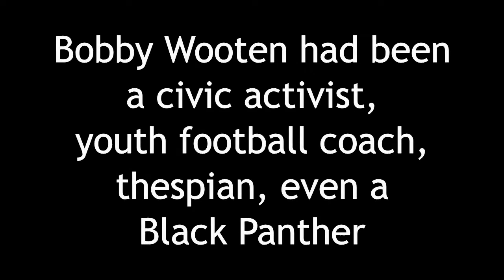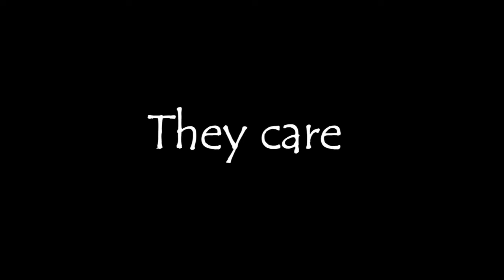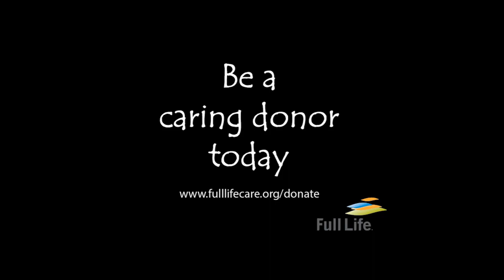Bobby and Marjorie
Bobby Wooten, civic activist, youth football coach, one-time Black Panther in his youth. He and his wife, Marjorie, talk about how Full Life Care helped him start his life over.

Full Life Care, EIN 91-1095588, is a public charity recognized as tax-exempt by the IRS under Section 501(c)(3) located at 4712 35th Ave S, in Seattle and registered with the Washington State’s Charities Program as required by law.